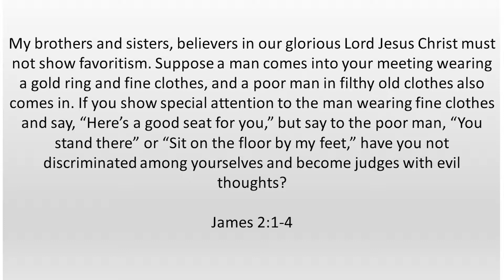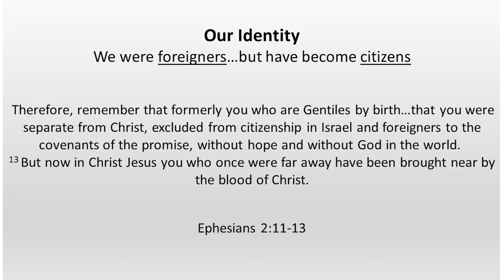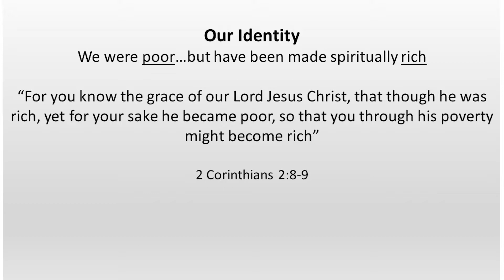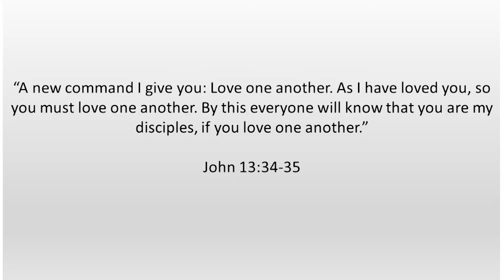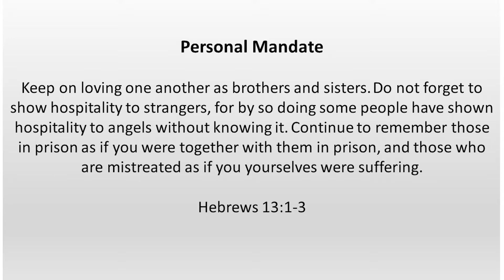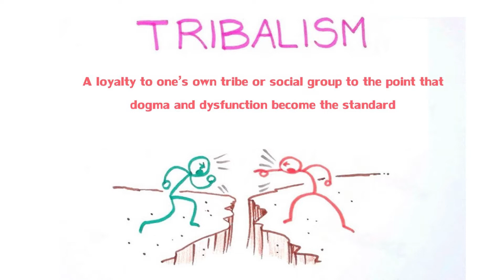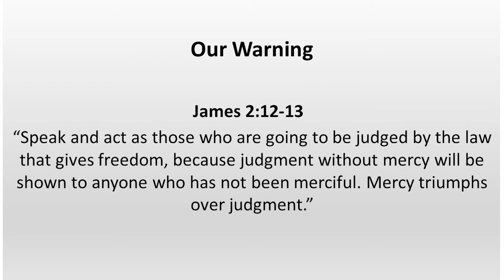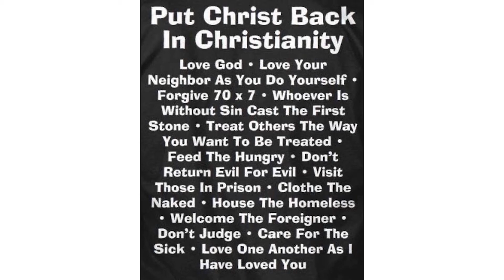Refocus: Room at the Table - James 2:1-13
Pastor Rod Holmes
Bristol Missionary Church